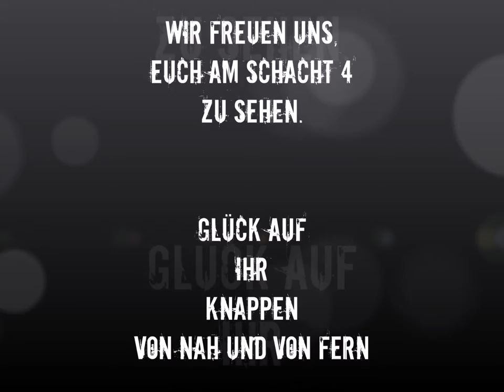AUS LUFTIGER HÖHE - ZECHE HOLLAND SCHACHT 4 / WATTENSCHEID